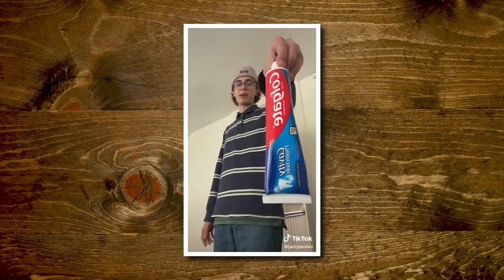Do These Things Have The Same Energy?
Today, we're finding out what objects have the craziest energy. Check it out on Good Mythical MORE, the show after the show! GMMORE # 1953